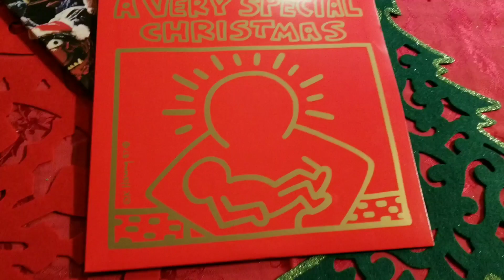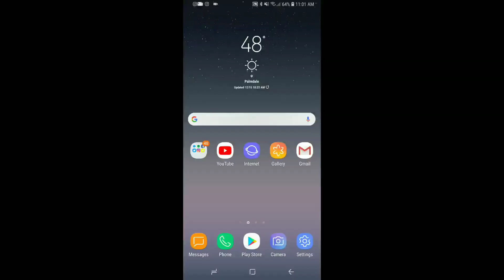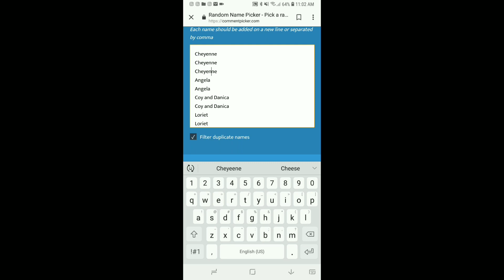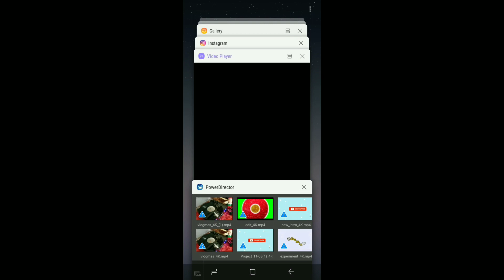Christmas Giveaway Winner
YouTube's:
 Money Bear
Jazjoi
Bye Guys :)
None of the songs used are mine :)